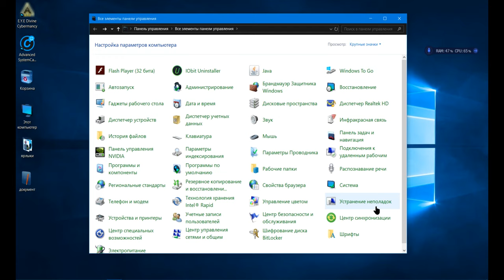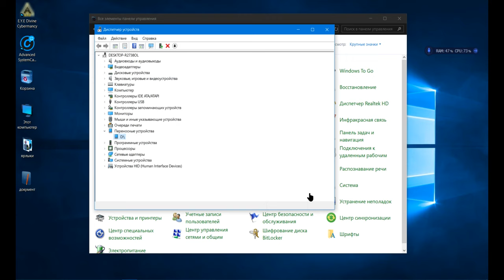драйвер есть но его нет